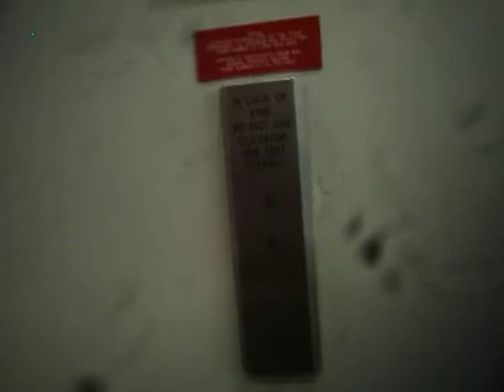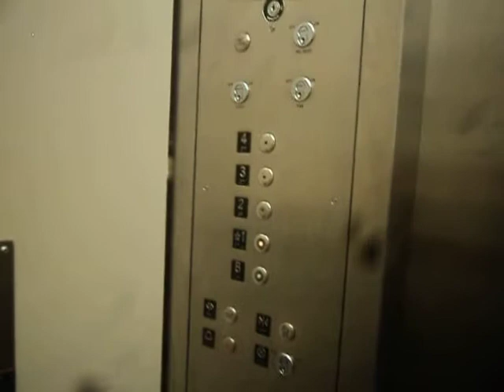Westinghouse Elevators at UH Farish Hall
Riding elevators at Farish Hall in University of Houston, TX.